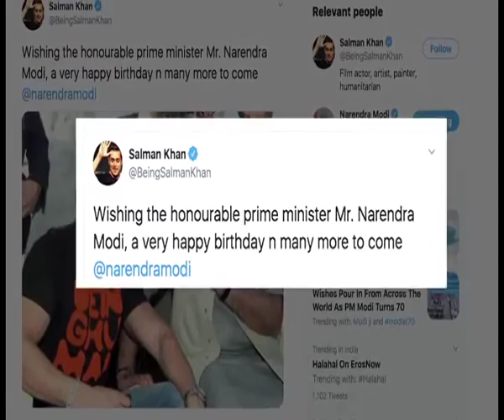Salman Khan wishes PM Narendra Modi on his 70th birthday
Superstar Salman Khan greeted Prime Minister Narendra Modi on the occasion of his 70th birthday on Thursday.